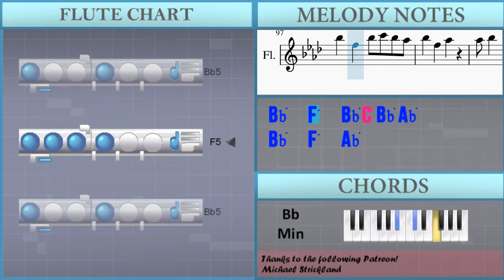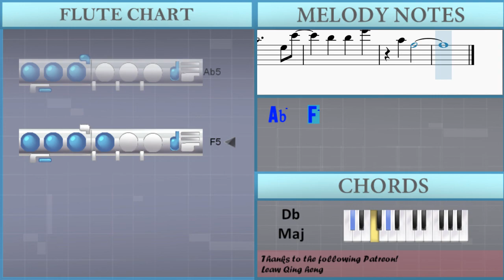How to play Wildest Dreams (Taylor’s Version) by Taylor Swift on Flute (Tutorial)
Comment and let us know how the videos have helped you. It keeps us going! :)The easiest way to learn how to play Wildest Dreams (Taylor’s Version) by Taylor Swift on the flute. It's a flute tutorial for Wildest Dreams (Taylor’s Version) by Taylor Swift.

EasyMusicLesson teaches you to play the your favorite instrument, through easy and simple animation so that you too can learn how to play Wildest Dreams (Taylor’s Version) by Taylor Swift on the flute easily. A flute tutorial with visual animation graphic.

Chords of Flute arrangement:
Db Maj   F Min   Eb Maj   Db Maj   F Min   Eb Maj   Db Maj
F Min   Eb Maj   Db Maj   F Min   Eb Maj   Ab Maj   Eb Maj
Bb Min   Db Maj   Ab Maj   Eb Maj   Bb Min   Db Maj   Ab Maj
Eb Maj   Bb Min   Db Maj   Ab Maj   Eb Maj   Bb Min   Db Maj
Ab Maj   Eb Maj   Bb Min   Db Maj   Ab Maj   Eb Maj   Bb Min
Db Maj   Ab Maj   Eb Maj   Bb Min   Db Maj   Ab Maj   Eb Maj
Bb Min   Bb Min   Bb Min   Bb Min   Eb Sus 4   Eb Maj   Db Maj
Eb Sus 4   Eb Maj   Db Maj   Ab Maj   Eb Maj   Bb Min   Db Maj
Bb Min   Db Maj   Ab Maj   Eb Maj   Bb Min

Melody notes of Flute:
F4 Ab4 Ab4 Ab4   Ab4 Bb4 Ab4 Bb4
Bb4     Bb4 C5 C5 F4
F4 Eb4   Eb4 Bb4 C5 C5 F4
F4   Eb4   F4 Ab4
Ab4 Ab4 Ab4   Bb4   Ab4 Bb4
C5     Bb4 C5 C5 F4
F4   Eb4       F5
Ab5 Bb5 Bb5 Ab5 C6   Ab5 Ab5
F5 F5 F5   C6   F5
F5 F5 F5   C6
F5 F5   C6   F5 F5
Ab5 Bb5 C6   Bb5 Ab5 F5
F5 F5 F5 F5 C6
F5 F5 F5   C6   Ab5
Bb5   C6 Bb5 Ab5
F5 Eb5
Ab5   Bb5   Ab5 Bb5   Ab5 Bb5
Bb5   F5   Bb5 C6 Bb5 Ab5
Bb5   F5   Ab5
Bb5   F5   Ab5
Ab5   F5
Ab5   F5
Ab4 Ab4
Ab4 Ab4 Ab4 Ab4 Bb4 Ab4 Bb4
Bb4 C5   Eb4 Bb4 C5 C5 F4
F4 Eb4       Ab4 Ab4
F4 Eb4       Eb5
Ab5 Bb5 Bb5 Ab5 C6   Ab5
F5 F5   C6     Ab5 Ab5
F5 F5 F5 F5 C6   F5
Bb5   C6 Bb5   C6
Bb5
Bb5   F5   Ab5
Bb5   F5   Ab5
Ab5   F5
Ab5   F5
F5
F5   F5 F5 Ab5   C6
F5 F5 F5 F5 F5 Ab5   C6
Bb5 C6   Ab5
Eb5
F5   F5 F5 F5 Ab5   C6
Bb5 C6   Ab5   Ab5
Eb5           F5
Bb5 C6   Ab5
Eb5
Eb5
Bb5   F5   Ab5
Bb5   F5   Ab5
Bb5   F5   Ab5
Bb5   F5   Ab5
Ab5   F5
G5   Ab5   Db6   C6
Ab5   F5
Bb5   Ab5
Ab5   F5